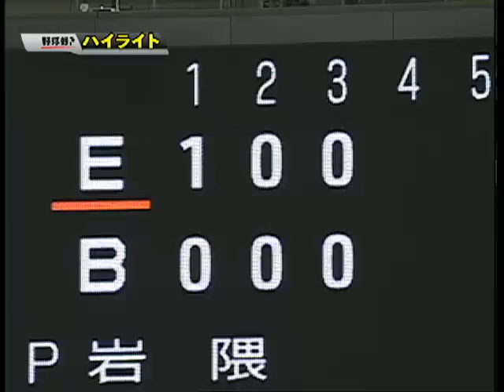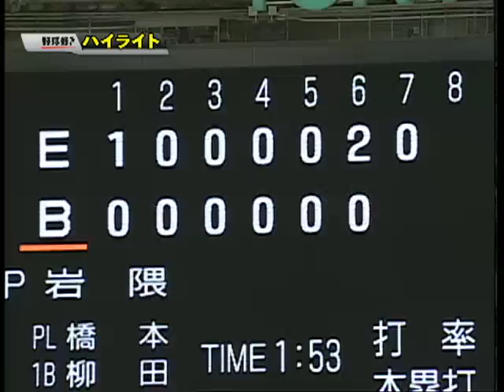Bs0-7E 4月18日 楽天快勝！岩隈が8回無失点 試合ダイジェスト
楽天は1回表、中村紀の適時打で1点を先制。6回に草野の2ランでリードを広げると、8回には渡辺直の2点適時二塁打などで4点を奪い、試合を決めた。投げては先発・岩隈が、8回無失点の好投で今季2勝目を挙げた。(2009年4月18日 オリックス‐楽天戦)